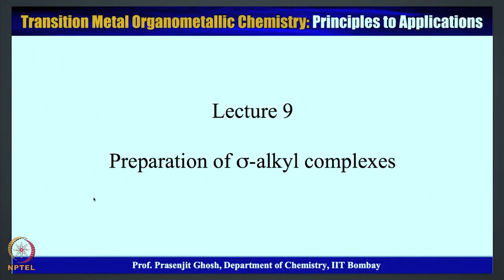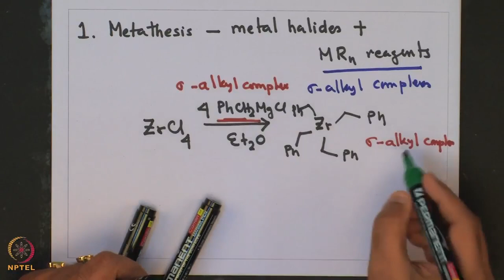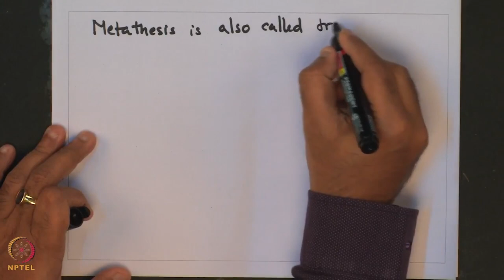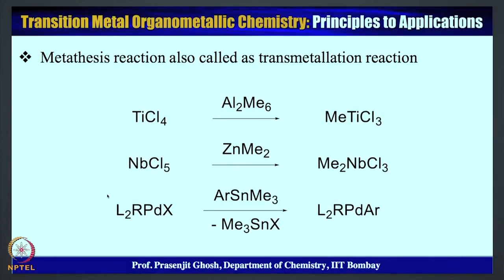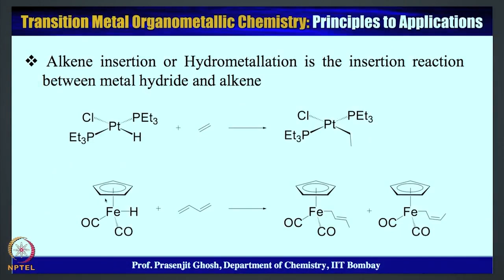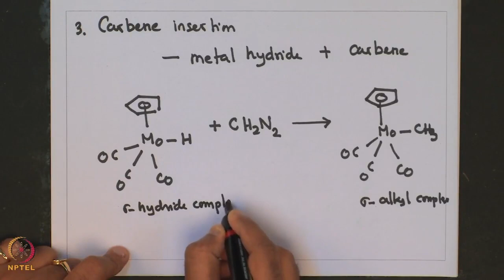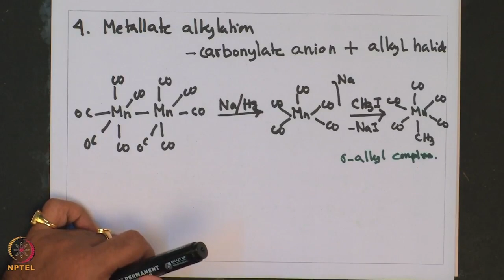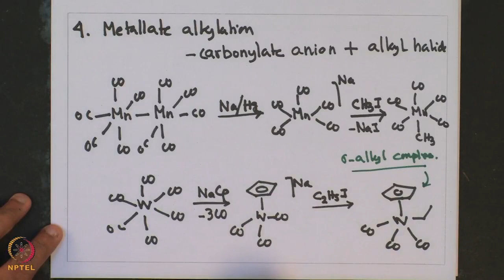Preparation of Sigma- Alkyl Compounds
Subject: Chemistry
Course Name : Transition Metal Organometallic Chemistry: Principles to applications